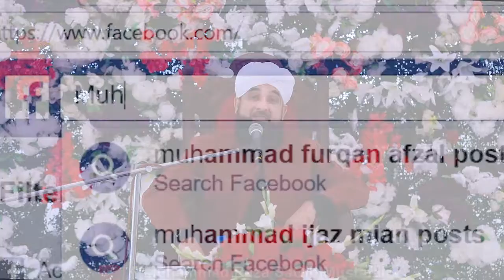Very Emotional Bayan Raza Saqib Mustfai 2019 | Must Watch.!!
Very Emotional Bayan Raza Saqib Mustafai 2019 | Must Watch.!!

I Don't Monetize This Channel with Adsense. Because, I don't want to run Music and Filmy Ads on my channel. If you want to help me.

JazakAllah. :)

Note:- This is not Allama Saqib Raza Mustafai Sahib's Official channel. I am Just a fan of Allama Sahb. I am Uploading Allama Sahib's content on my channel just to share Islamic knowledge with ummah.